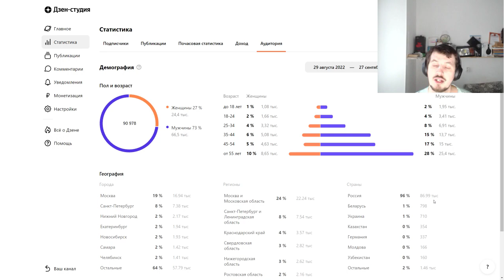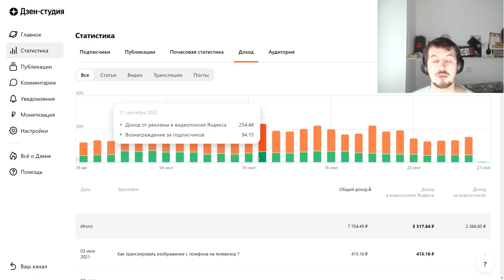Показываю на своём канале чем Аудитория и Заработок отличается в Дзене и YouTube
Мой канал в Дзене